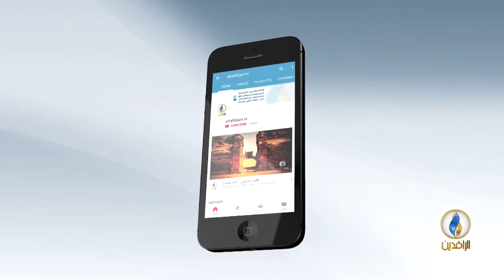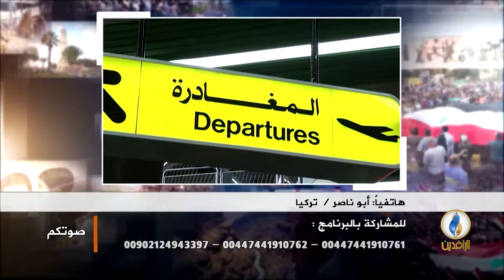صوتكم. ارتفاع عدد العشوائيات في العراق.